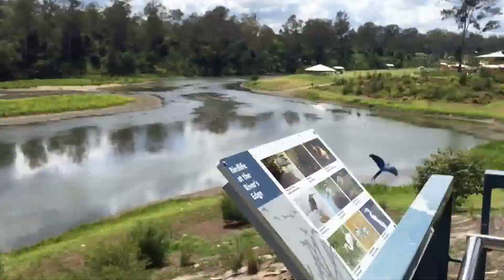Roku was busting to get out today!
Roku having a short fly and enjoying his outdoor time, it's getting hot out so flights are shorter :)